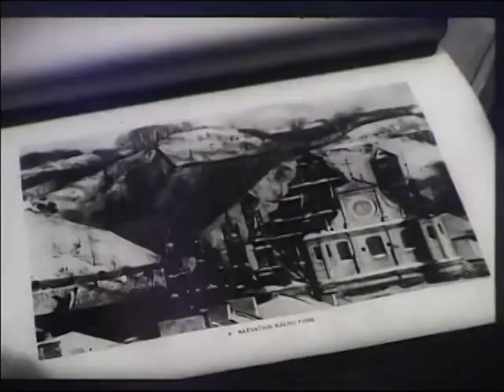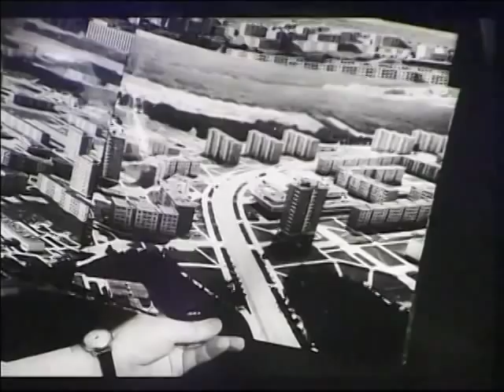1974 m. dokumentinis filmas apie Lazdynų mikrorajoną